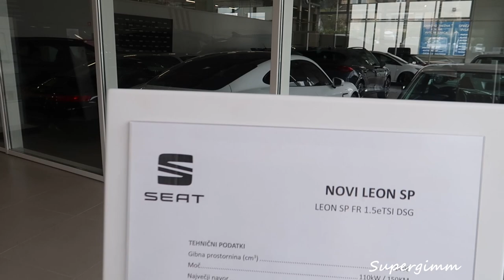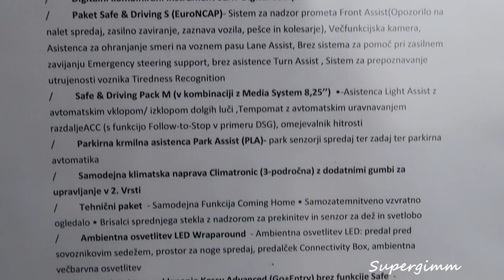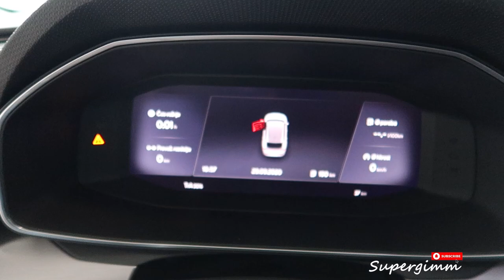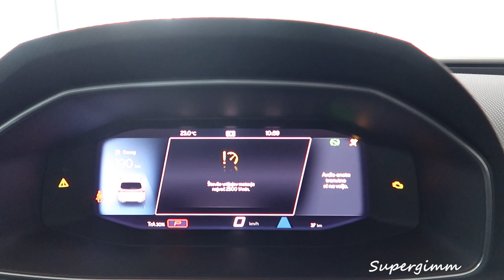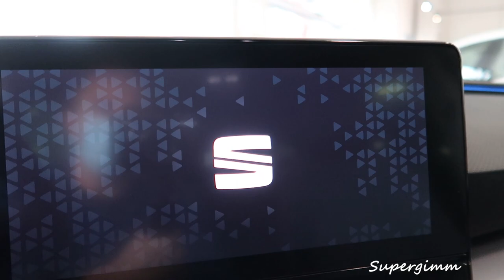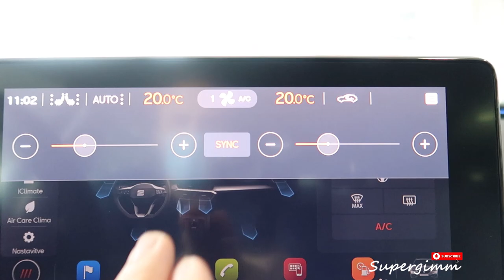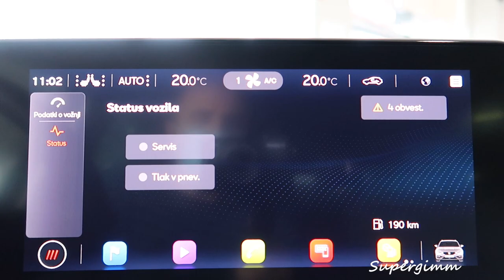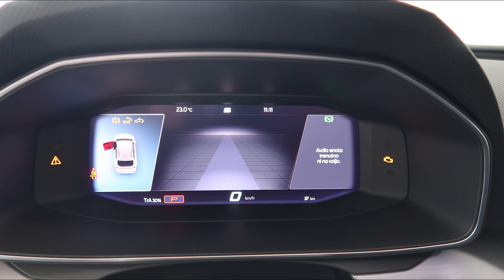2020 Seat Leon Sportstourer FR 1.5 eTSi (150 hp) - Visual Review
2020 Seat Leon Sportstourer FR with 150 hp in Magnetic Grey color

ŠPAN d.o.o.
Špan Center mobilnosti
Tržaška cesta 547,Brezovica pri Ljubljani
T: 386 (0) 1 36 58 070

Car specifications:
Engine: 1498 cm3,Petrol,Turbocharged Inline 4 cylinder engine
Power: 110 kw / 150 hp @ 5000 rpm
Transmission: front wheel drive with a 7 speed Dualclutch Automatic gearbox DSG
Torque: 250 Nm or 184 lb.ft @ 1500 rpm
Acceleration 0-100 km/h: 8.4 s
Top speed: 221 km/h or 137 Mph
Fuel consumption-combined: 4.8 L/100km or 49 mpg US
Curb weight: 1311 kg or 2890 lbs
Trunk-boot space: 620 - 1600 L
Fuel Tank Capacity : 45 L

How did you like the video,and what dou you think about the new Seat Leon Sportstourer FR 1.5 eTSi?Comment bellow,i really aprecciate all the feedback on my videos.And guys,thanks for watching.